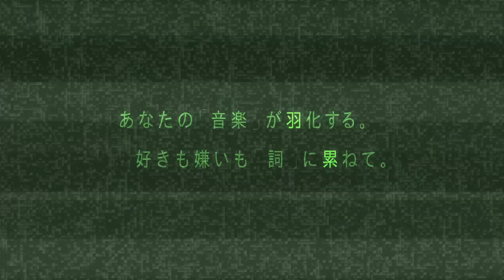音楽的同位体 羽累(HARU)トレーラー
音楽的同位体 羽累(HARU)　2023年春発売予定！

‹告知トレーラー›
映像：河井 祐

▼音楽的同位体 羽累(HARU)
音楽的同位体 羽累(HARU)は、バーチャルラップシンガー春猿火の音楽的同位体として生まれた人工歌唱ソフトウェアです。